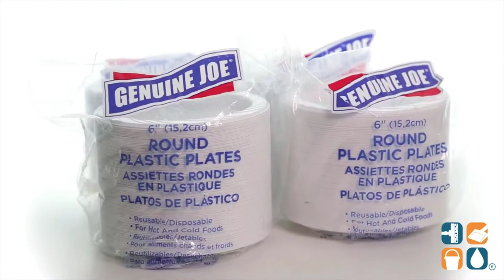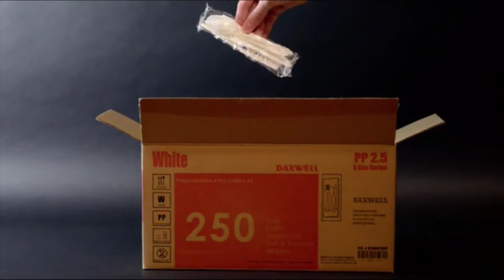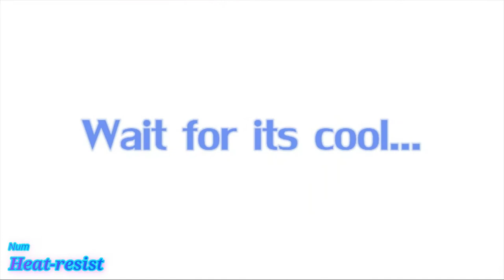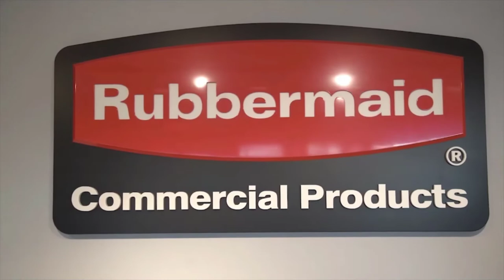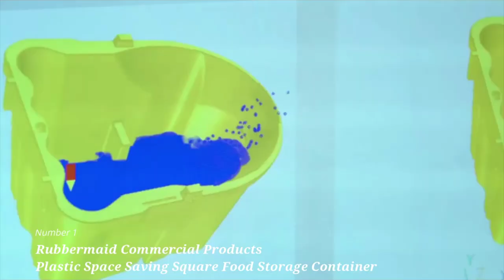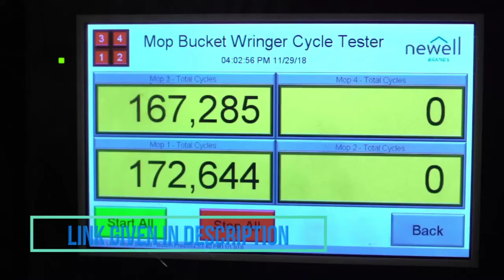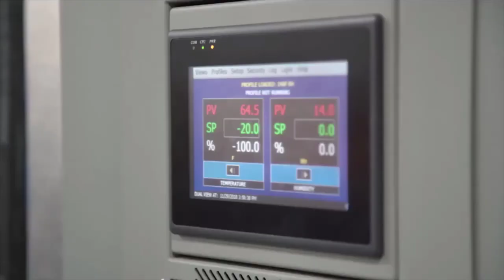8 New Commercial Use Kitchen Products in 2020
8 New Commercial Use Kitchen Products in 2020

1 Rubbermaid Commercial Products Plastic Space
2 Cateraide End-Loading Insulated Food Pan
3 Dixie PerfecTouch 16 oz. Insulated Paper Hot
4 Dixie 8.5" Medium-Weight Paper Plates by GP PRO
5 68 Ounces Glass Pitcher with Lid, Heat-resistant Water Jug
6 Daxwell Plastic Cutlery Kits, 6 Piece, Medium Weight Polypropylene
7 Genuine Joe GJO10429 Plastic Round Plate
8 Solo R7N-00055 7 oz Jazz Waxed Paper Cold Cup

Kitchen gadgets include: An innovative fast counter top egg cooker, the ultimate mess-free pancake batter mixer bottle, and a futuristic looking herb slicer and dicer. Also featured is a clever new handheld citrus juicer, the world's most versitile vegetable peeler, plus an ultra modern warming butter knife invention. And last but certainly not least: A nifty double-bladed spiralizer, the latest salad spinner, a ground breaking bowl with built-in strainer, and a multi-faceted smart grating device that every kitchen must have.

 ➤All This Kitchen products in this video belong to the website owner and
      the Kitchen product owner. This is not a promotional video, just some
      cool Kitchen gadgets that makes our life better.

     which means that if you click on one of the Kitchen product links, I’ll